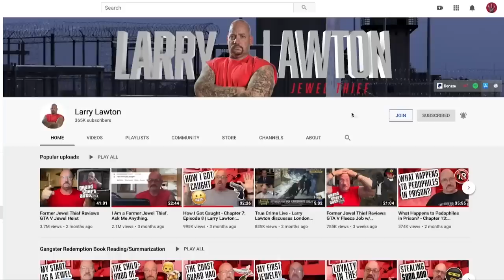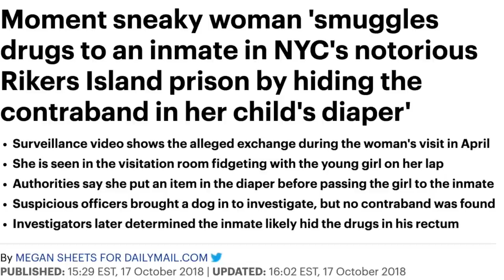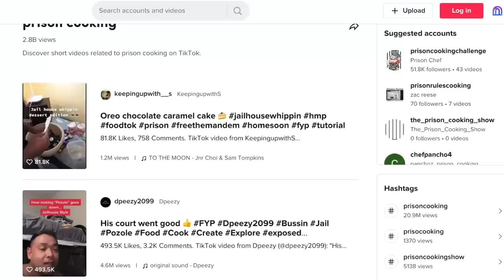Ex-Inmate Reveals How Cell Phones Get Into Prisons